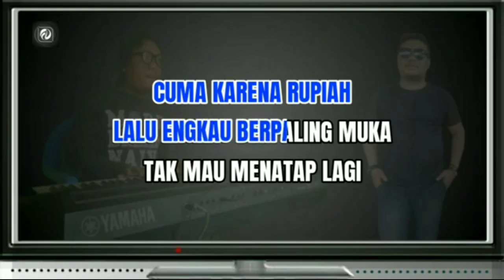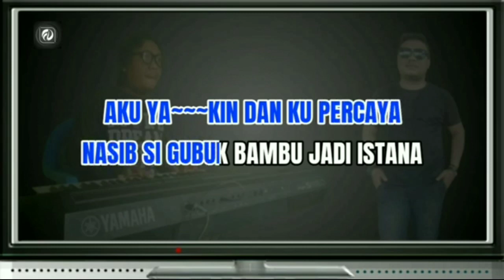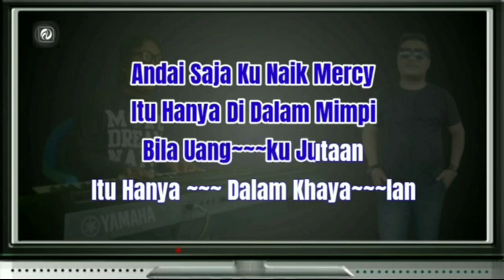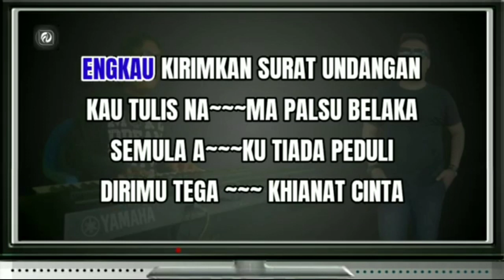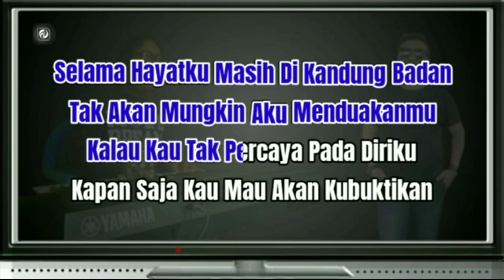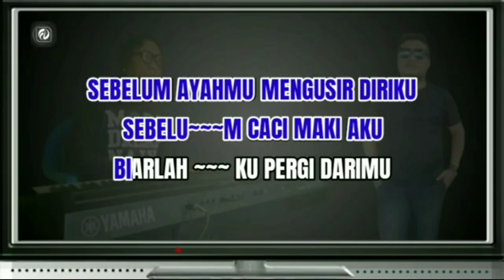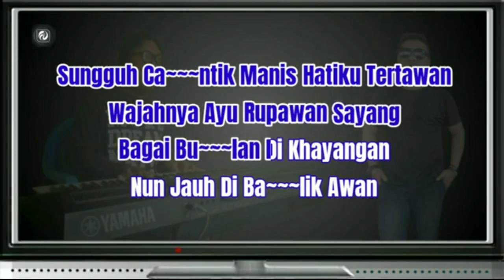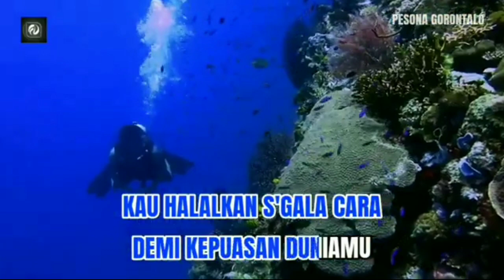Kumpulan Lagu Karaoke Dangdut Versi POP Terbaik Dan Terpopuler Fadlan Deluma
Kumpulah Lagu Karaoke Dandgut Pop Terbaik Dan Populer Fadlan Deluma - Voll 2 -

01. Sakit gigi
02. Termiskin di dunia
03. Gubuk Bambu
04. Gadis malaysia
05. Hidup pas pasan
06. Cincin putih
07. Air mata perpisahan
08. Undangan palsu
09. Tak Berdaya
10. Pantang Bicara dua kali
11. Seandainya aku bertemu tuhan
12. Nasib Pengamen
13. Bekas Pacar
14. Permohonan
15. Hilang Tak Berkesan
16. Terajana
17. Mengejar Badai
18. Cinta Noda Hitam

amin

Tetaplah Bersama Fadlan Deluma.
Jangan Lupa...!!!